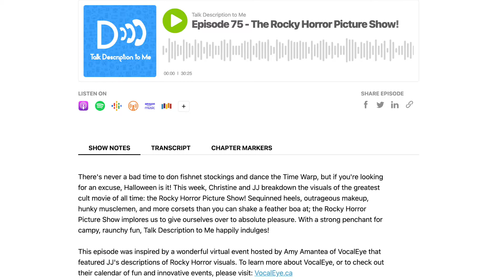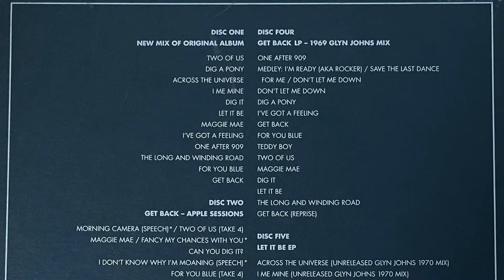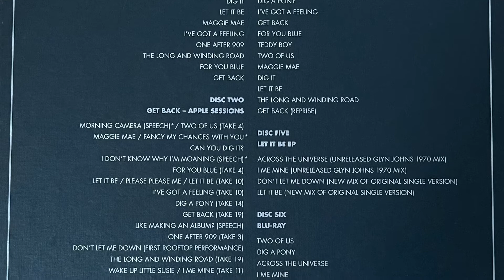October 2021 Favourites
It's such a relief to be out and about again. I've finally returned to the theatre for a couple of very different shows, and I've had some interesting walks. Plus at home, I've enjoyed a mixture of dramas, comedies and music as usual. So there's plenty to cover here.

I received complimentary tickets to attend and review States Of Mind, but nothing else involves any sponsorship or gifting. And all opinions are my own throughout. So I hope you enjoy!

0:00 Introduction

1:47 States Of Mind (Ad)

3:12 Rocky Horror Show

5:15 Frieze Sculptures

5:55 Squid Game

6:59 Alice In Borderland

7:33 Gaming Films

8:27 Horror Films

9:57 Toy Story - Lightyear

10:10 The Flash

11:20 TV Comedy

12:39 The Beatles - Let It Be

13:36 The Rolling Stones - Tattoo You

14:09 Roger Taylor - Outsider

14:48 Alan Hawkshaw

16:34 Conclusion

See my blog posts for more detail & links.